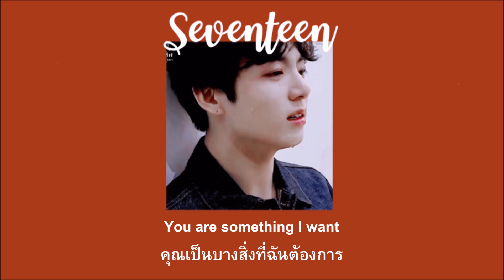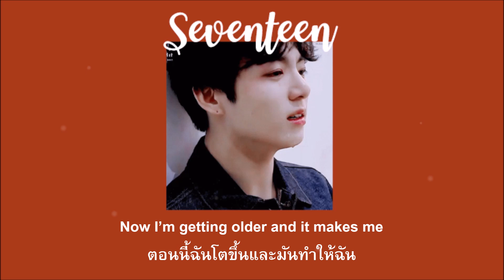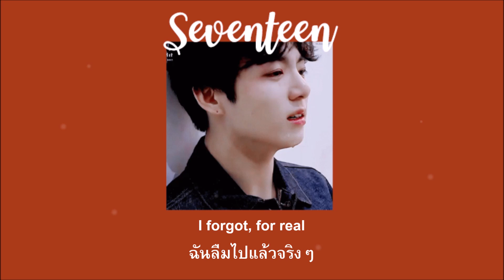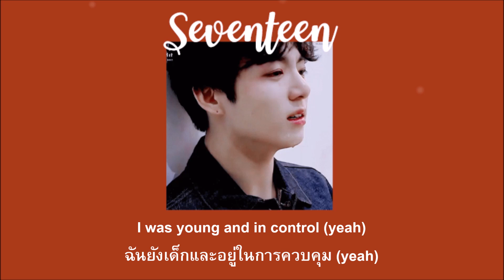No Rome - seventeen แปลไทย NO.12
สามารถรีเควสเพลงมาได้นะ แปะเอาไว้ใต้เม้นชั่นได้เลยค่ะ
สามารถฟังเพลงนี้ได้ใน spotify ลิงค์นี้ค่ะ